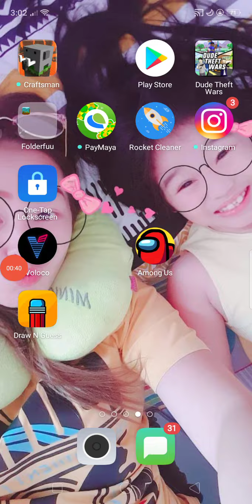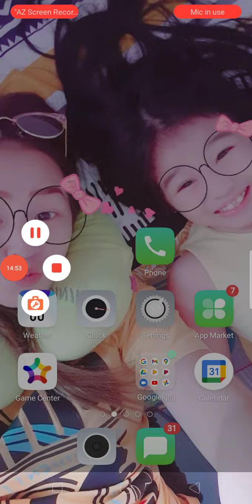Among us but hide and seek a lot of fun! /mama&guccitv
How to play among us this is how if you dont know
Ther is 1 or 2 or 3 imposter you are just gonna chose if you want 1 imposter or 2 or 3 imposter is a killer the imposter gold to kill all the crewmates and the imposter win crewmates thats mean they are a silly crewmate doing tasks cremates gold to complete all the task and they win and kick the imposter and self report means imposter kill and report meaning if you report they gonna had a little evidence cuz they gonna say where was the boddy you gonna say its in nav or cafe or admin just check the name of the map and who come that eria they are sus meaning sus you think they are the imposter hope you lern a bit how to play among us marry christmas every body rode to 12 subs bye!!